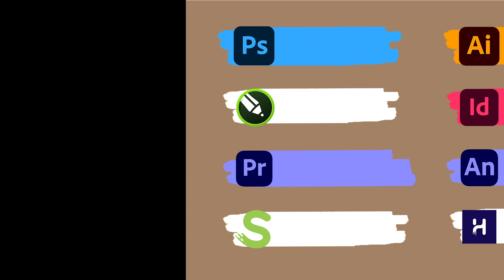PRITI PATRA SHOWREEL DGWA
Here we present showreel of our student Priti Patra of graphic designing.
We wish her best of luck in future